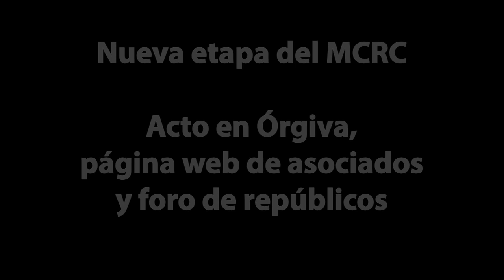Nueva etapa del MCRC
Juanjo Charro, presidente del MCRC, y Javier Valenzuela, miembro de la Comisión Ejecutiva, presentan algunas de las novedades del MCRC en 2024.